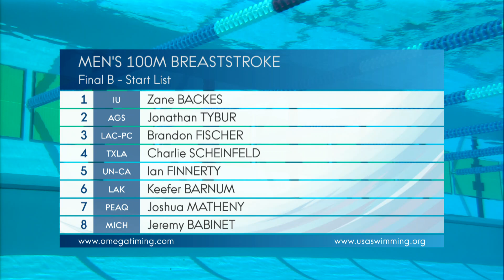Men’s 100m Breaststroke B Final | 2019 Phillips 66 National Championships